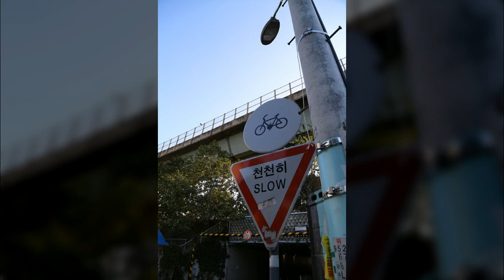망원동6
1만8천개 이상의 다양한 컨텐츠들을 목록별로 구분하여 재생목록에 정리하였습니다.

1. Youtube, Pixabay, 공유마당에서 제공하는 음악과 사진들을 이용한 컨텐츠.
2. 일상이 담긴 Shorts 영상.
3. 플랫폼 기획 전반.
4. 랜선 여행 시리즈 - 국내, 전세계 대륙별 컨텐츠
5. 대한민국 역사 시리즈